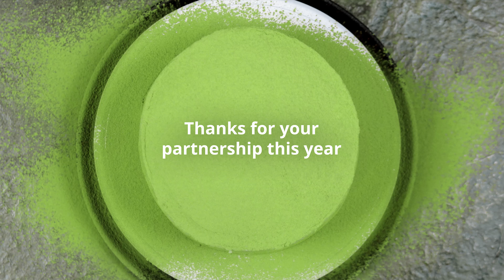Kocaman bir yılı daha bitirdik. Şimdi, bunu kutlama vakti!